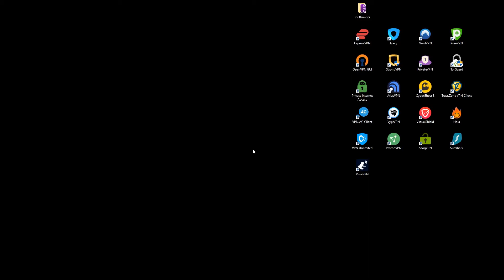Does AtlasVPN Still Work With Netflix - Can You Bypass Netflix Geo Restrictions With AtlasVPN?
In this video I will take a look if you can still watch Netflix with AtlasVPN. Can you bypass and unblock Netflix geo restrictions with AtlasVPN?
Watching US Netflix with AtlasVPN from Australia, the UK, Canada, Europe or any other place in the world.
Does Netflix work with AtlasVPN?